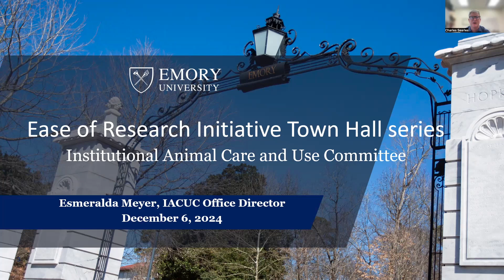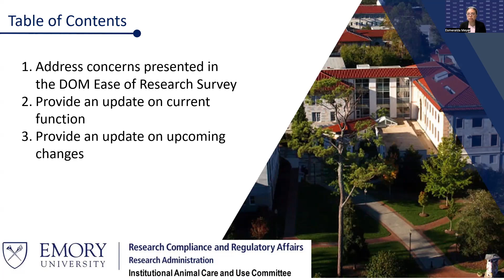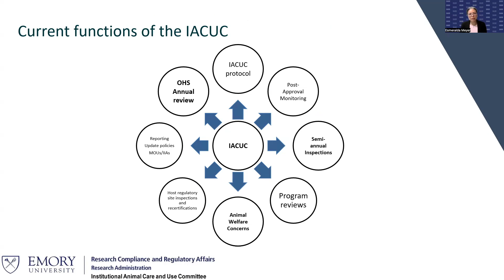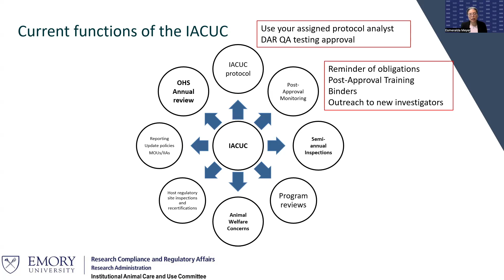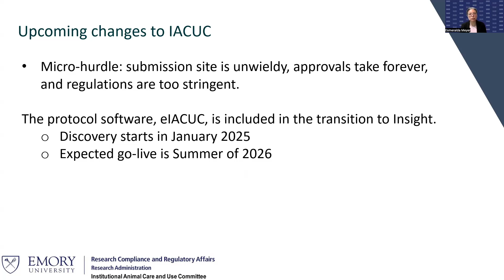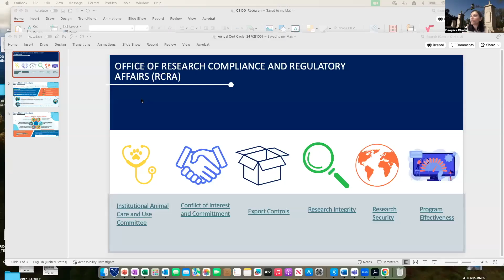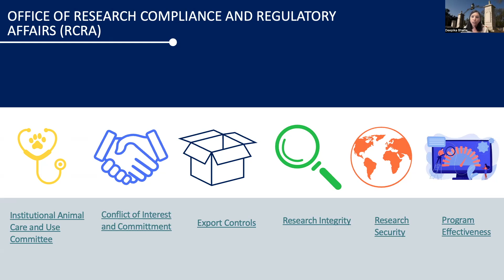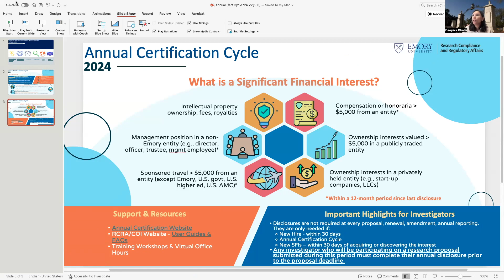DOM Ease of Research Town Hall December 6, 2024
The December Speakers were Esmerelda Meyer, MD, JM, CPIA, Director of the Institutional Animal Care and Use Committee, and, Deepika Bhatia, Associate Vice President of Regulatory Affairs, Research Compliance and Regulatory Affairs, Office of Sponsored Programs. To view the slides presented by Esmeralda Meyer,

For this series, hosted on the first Friday of each month throughout the Fall, we will be joined by a leader from a regulatory office critical to performing research at Emory, including the Office of Research Administration, Office of Sponsored Programs, Office of Clinical Research, Institutional Review Board, Institutional Animal Care and Use Committee, and Office of Tech Transfer. The goal of this series is to provide our DOM research faculty, staff, and trainees with significant insights regarding the current function and future plans of each research regulatory office, as well as provide the opportunity to give feedback on the impact each office has on their research. This series of Town Halls is held as part of the Ease of Research Initiative.

To learn more about this initiative and see a list of future town halls, please These Ease of Research Town Halls are held on the first Friday of every month from noon to 1 p.m. in a hybrid format, held via Zoom and in the SOM 178P. The next town hall will be held on February 7 and will feature Guests: Robin Ginn, Associate Vice President in the Office for Clinical Research (OCR), and Donald Harvey, Executive Director, Woodruff Industry-Sponsored Clinical Trials (WISC).